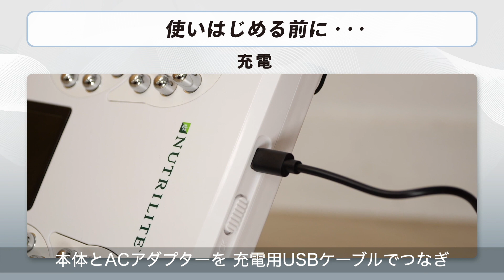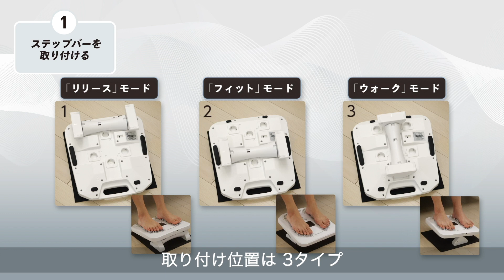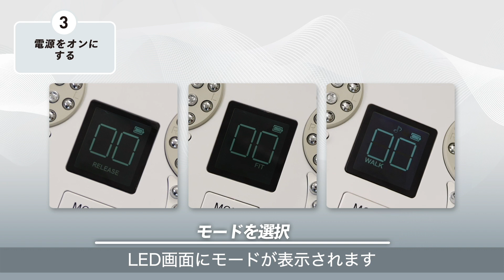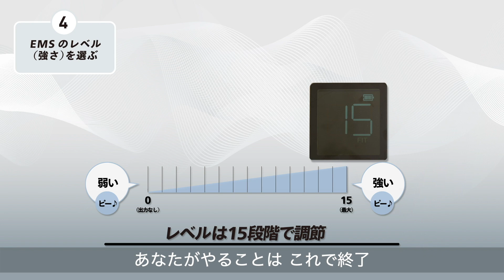メディカラダウォーク（脚用運動機器）のご使用方法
ニュートリライト™から新発売のメディカラダウォーク（脚用運動機器）のご使用方法を、わかりやすく丁寧に紹介する動画です。